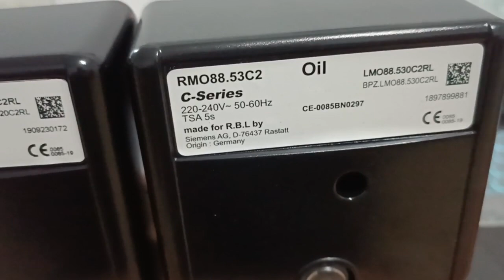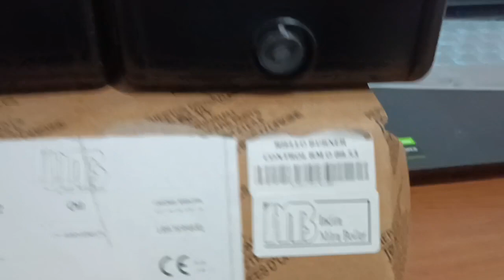JUAL CONTROL BURNER RMG88 RMO88 ORGINAL SIEMENS☎️✔081388666204🔥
Burner Controls RMO88.53...
RMO/PP88.53A1
RMG88.62...
RMG/M88.62...

Microcontroller-based burner controls for the supervision of single- or multistage forced draft gas / oil burners in intermittent operation.
Oil throughput above 30 kg / h and a maximum capacity above 120 kW when firing on gas.
The RMO... / RMG... and this Data Sheet are intended for OEMs which integrate
the burner controls in their products.

Use, features
The burner controls are designed for the startup and supervision of single- or multistage forced draft burners in intermittent operation. The RMO... is for use with forced
draft oil burners, the RMG... for forced draft gas burners.
When firing on oil, yellow-burning flames are supervised with photoresistive detectors
QRB1B..., and blue-burning flames with blue-flame detectors QRC... When firing on
gas, the flame is supervised with an ionization probe or flame detector QRA... (with
ancillary unit AGQ2...A27).
- Forced draft oil burners to EN 267
- Burner controls for use with atomization oil burners of monoblock design to EN 230
- Forced draft gas burners to EN 676
- Burner controls to EN 298

Application-specific
features

When firing on oil
- Monitoring of time for preheating the oil
- Limitation of the number of repetitions
When firing on gas
- Monitoring of air pressure with functional check of the air pressure switch during
startup and operation
General
- Undervoltage detection
- Electrical remote reset
- Accurate and reproducible program sequence owing to digital signal handling
- Controlled intermittent operation after 24 hours of continuous operation
- Multicolor display of status and error messages

PT Indira Mitra Boiler
Ratman Bejo